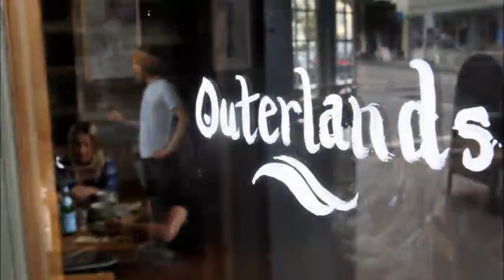Michael Bauer SFs Innovative Food Past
Michael reviews many of San Francisco's famous food innovations and links the city's forward-thinking style to the Gold Rush brothels' free lunches.

For full interview and more from The New West with Will Hearst,